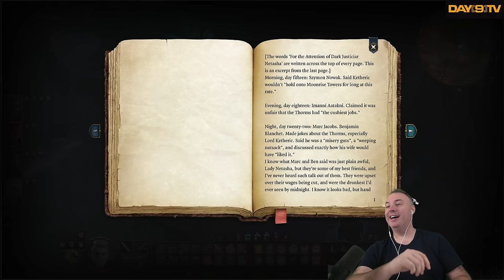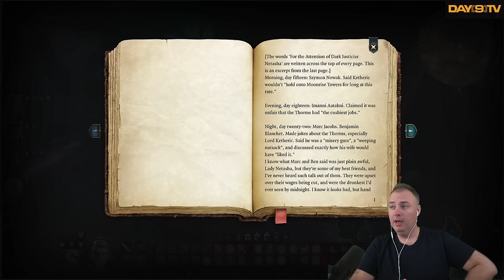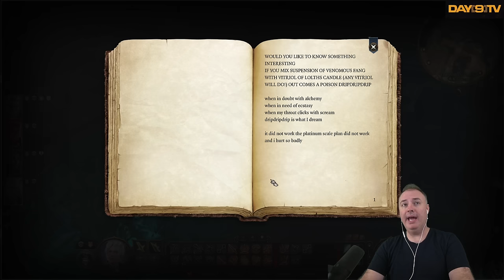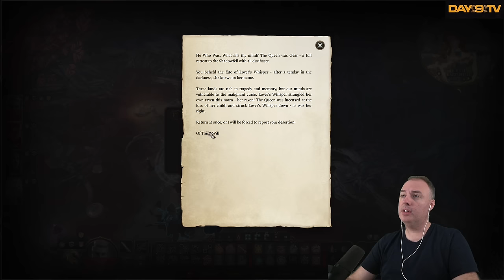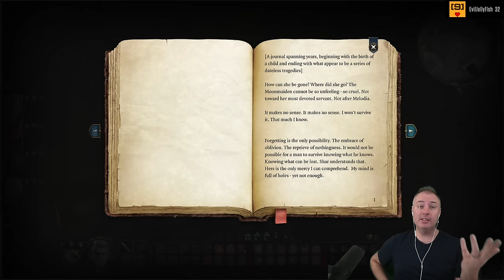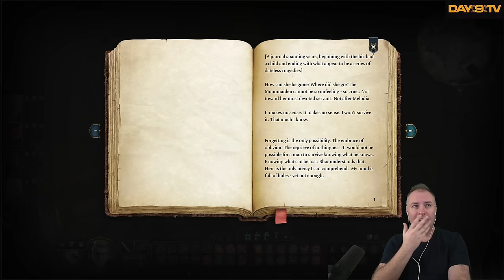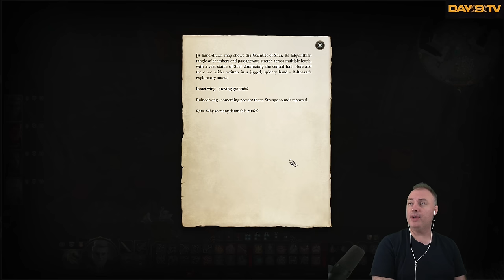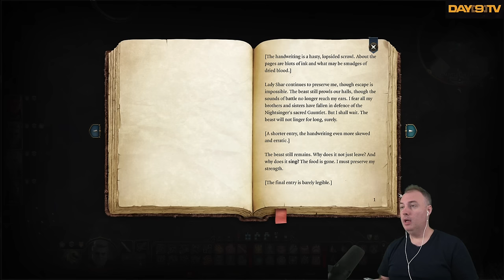Day9 and the Sacred Rat Temple | BG3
We're back with more NUTBY and Baldur's Gate 3 action! Fingers crossed my internet allows me to keep playing this wonderful game :)